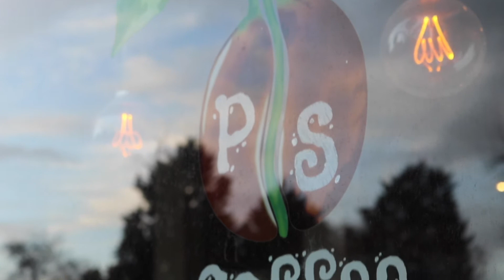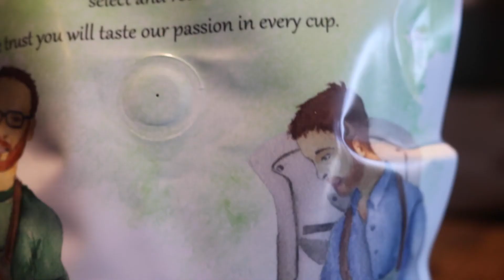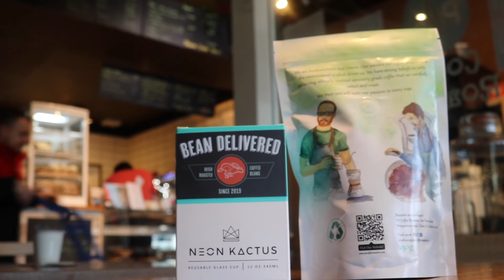In Conversation With P.S Coffee Roasters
We chatted about coffee, compost and travelling with P.S Coffee Roaster. Check it out!